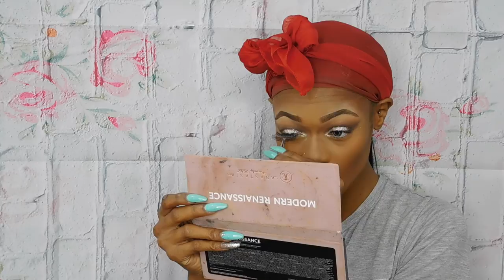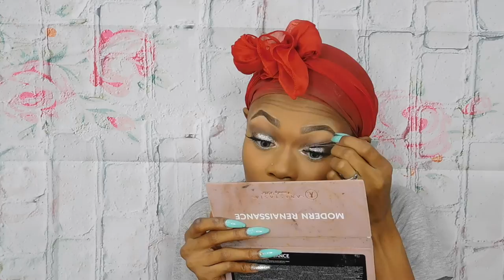Soft Glam Look With Silver Glitter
Hey ladies, This soft glam with silver glitter is one of my favorites thus far. Its easy if you just follow me step by step. This look could be out for a date night with the significant other or even just a night out with the girls. You can spice it up with different color glitter on the lid but do as you please.

-Anastasia Beverly Hills: Ultimate Glow Kit
-Contour Kit Creame - Dark
-Contour Kit Powder- Tan to Deep
-Nars Luminous All Day Foundation Med/ Dark 3
-Mac Mineralizer Powder Foundation- Dark
-Smashbox: Natural Smokey Palatte
-Mac Prep and Prime: Pink Radiant Primer
- Benefit Kabrow: Dark/5
- Benefit Ready, Set, Brow.Gel
-Too Faced: Born This Way: Medium
-NYX Lingerie Matte LipStick: Teddy/ Satin Ribbon
-Urban Decay Long Lasting Sexting Spray
-Mac Setting Spray
-Too Faced Better Than Sex Mascara
-Mink Lashes- Amazon